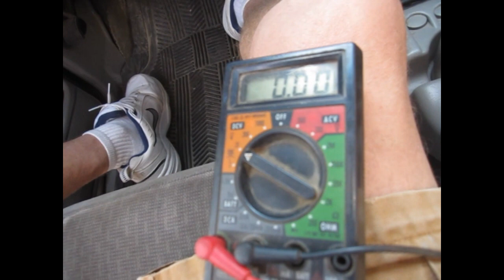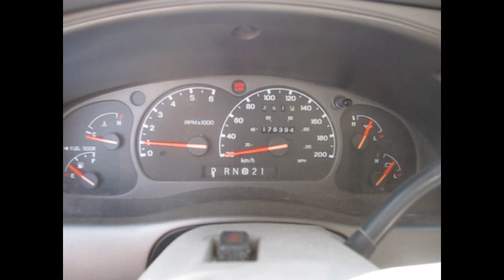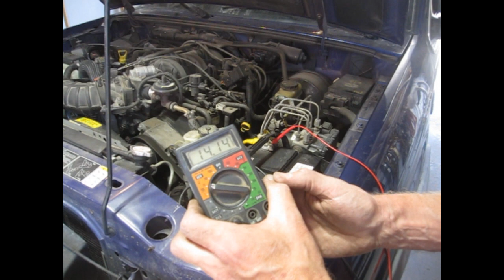Replaced the alternator on Mazda B4000 / Ford Ranger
My 2001 B4000 (Ford Ranger) quit charging so I popped in a new one